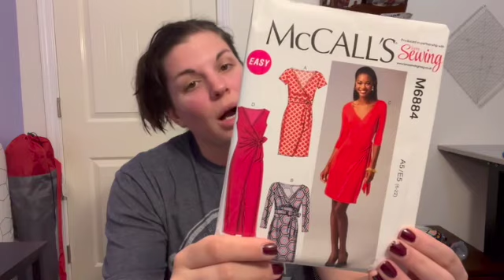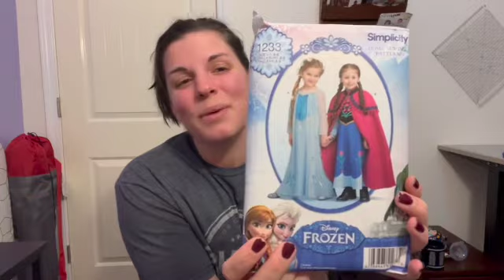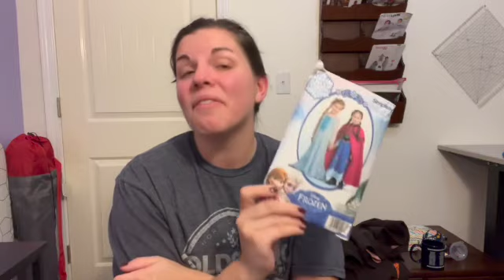Sewing layers and meeting a subscriber! | Ep. 29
Adam’s measurements:
Neck 15”
Chest 38”
Bicep 12.5”
Waist 31”
Hips 38”

I made him a Small in S9388, and a Medium in the Ellie and Mac Arctic Pullover

00:00-01:45 Intro
01:45-08:20 Last few weeks
08:21-11:13 Plans
11:14-23:31 Meeting a subscriber and pattern haul